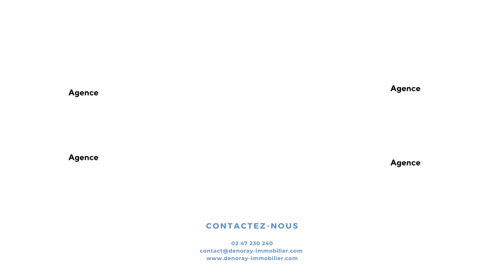Maison de ville à Tours 8 chambres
Venez découvrir cette grande maison de 10 pièces située près du parc de Strasbourg.
Elle dispose d'un extérieur et de deux garages avec espace de stockage ainsi qu'une cave. Aucuns travaux à prévoir tout ayant été refait récemment des huisseries à l'électricité en passant par les peintures.
Construite sur 3 niveaux, cette maison est idéale pour une grande famille, ou bien pour y faire de la colocation ou encore rediviser en plusieurs appartement comme c'était le cas avant les propriétaires car il y a 1 cuisine par étages.

Plus de renseignements sur notre site : denoray-immobilier.com

Musicien: LIQWYD